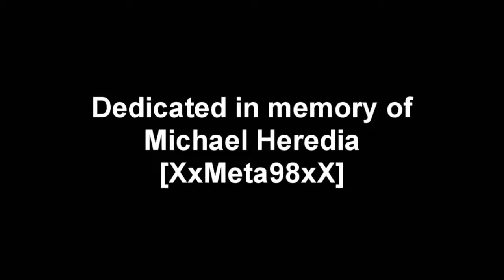Let's Play Paper Mario #31 - [Chapter 4] The Galloping Gourmet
We find the best way to an obese person's heart is through their stomach.
And several layers of fat.
Comment Question: In an area like this, would you have chosen the hard obstacles for Kammy to put, or the easy ones like I did?